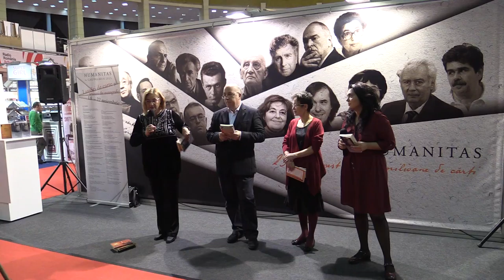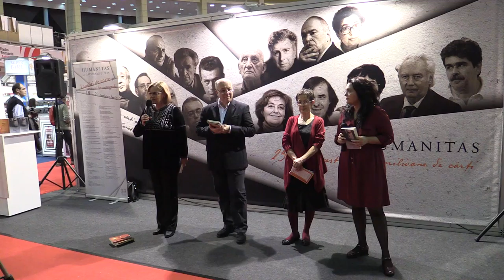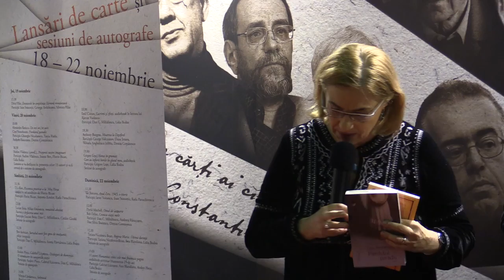Editura Humanitas - Lansari de carte: Targul Gaudeamus partea intai 2015 11 20